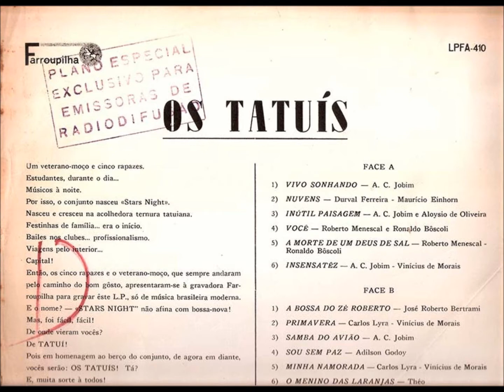PRIMAVERA - OS TATUÍS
OS TATUÍS
LP Os Tatuís – 1965
Gravadora Farroupilha
Pessoal: José Roberto Bertrami, piano
Cláudio Henrique Bertrami, baixo
Elizeu de Campos Vieira, bateria
Og Vasconcelos, sax tenor
Ivo Mendes, piston
Aresky Aratto, órgão
Arranjos: José Roberto Bertrami

01 – Vivo Sonhando (Tom Jobim)
02 – Nuvens (Durval Ferreira / Maurício Einhorn)
03 – Inútil Paisagem (Tom Jobim / Aloysio de Oliveira)
04 – Você (Roberto Menescal / Ronaldo Bôscoli)
05 – A Morte de Um Deus de Sal (Roberto Menescal / Ronaldo Bôscoli)
06 – Insensatez (Tom Jobim / Vinicius de Moraes)
07 – A Bossa do Zé Roberto (José Roberto Bertrami)
08 – Primavera (Carlos Lyra / Vinicius de Moraes)
09 – Samba do Avião (Tom Jobim)
10 – Sou Sem Paz (Adilson Godoy)
11 – Minha Namorada (Carlos Lyra / Vinicius de Moraes)
12 – O Menino das Laranjas (Theo de Barros)

.PRIMAVERA
(Carlos Lyra e Vinicius de Moraes)

O meu amor sozinho
É assim como um jardim sem flor
Só queria poder ir dizer a ela
Como é triste se sentir saudade

É que eu gosto tanto dela
Que é capaz dela gostar de mim
E acontece que eu estou mais longe dela
Que da estrela a reluzir na tarde

Estrela, eu lhe diria
Desce à terra, o amor existe
E a poesia só espera ver
Nascer a primavera
Para não morrer

Não há amor sozinho
É juntinho que ele fica bom
Eu queria dar-lhe todo o meu carinho
Eu queria ter felicidade

É que o meu amor é tanto
Um encanto que não tem mais fim
E no entanto ele nem sabe que isso existe
É tão triste se sentir saudade

Amor, eu lhe direi
Amor que eu tanto procurei
Ah, quem me dera eu pudesse ser
A tua primavera
E depois morrer
Vídeo sem fins comerciais, com fotos e imagens da Internet, editado por Antônio Augusto dos Santos, Antônio Bocaiuva, antaugsan, Bocaiuva, Divinópolis, Minas Gerais, 14/08/2015